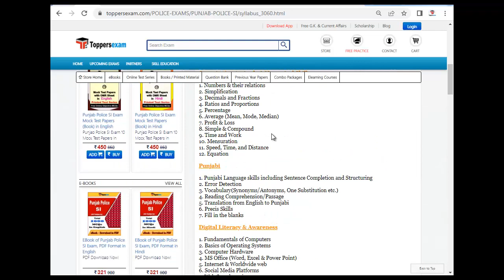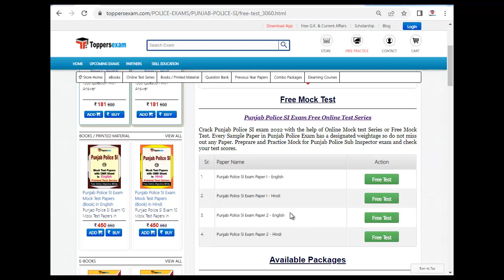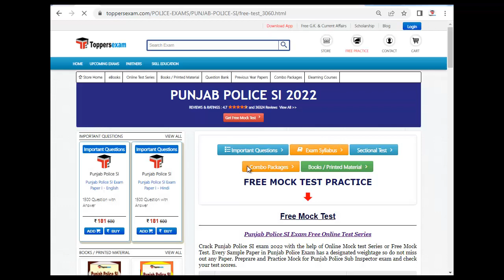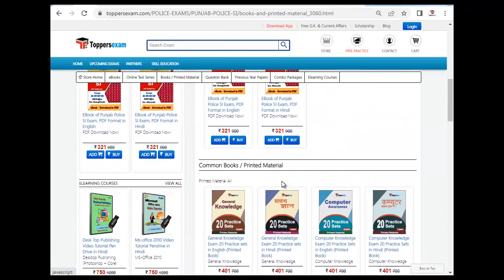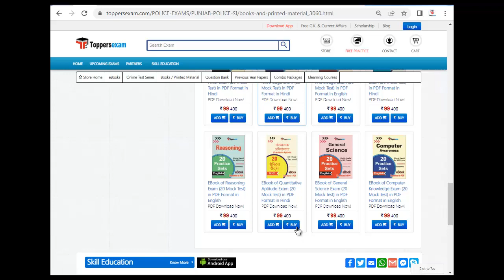PUNJAB POLICE SI Update Syllabus & Pattern 2022 | Practice Mock | MCQ | Printed Matcrial & eBook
PUNJAB POLICE SI  Exam 2022 Detailed, Update Syllabus & Pattern . For Preparation of PUNJAB POLICE SI  2022 we Provide Books, eBooks, Booklet, Sample Paper, Solved Paper, Printed Matcrial, Frequently Asked , Mock Practice 2022, Online Test Series ,  Free Mock Test , MCQ, Practice Set, Exam Pattern ,Previous Year Paper,  Important Questions, Questions and Answers, Preparation Tips & Strategy PUNJAB POLICE SI  2022 Exam , Study Material and More at Toppersexam.com